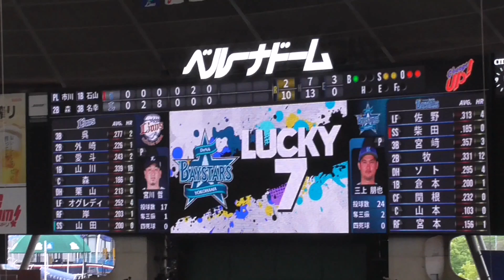2022/5/28 DB.スターマン 一人でも頑張る！ビジター・ラッキー7（横浜DeNAベイスターズ）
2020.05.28 ベルーナドームにて（マスコット交流でDB.スターマンが来訪）。
ビジターでひとりぼっちでも頑張って『熱き星たちよ』を踊る！